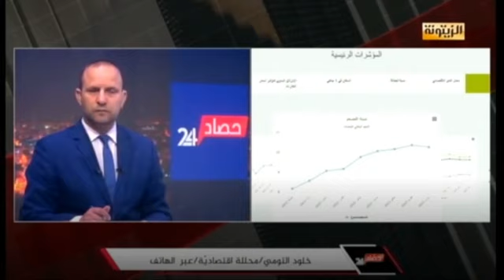خلود التومي محللة إقتصادية : الإنهيار الشامل والإفلاس هما البديل عن صندوق النقد الدولي